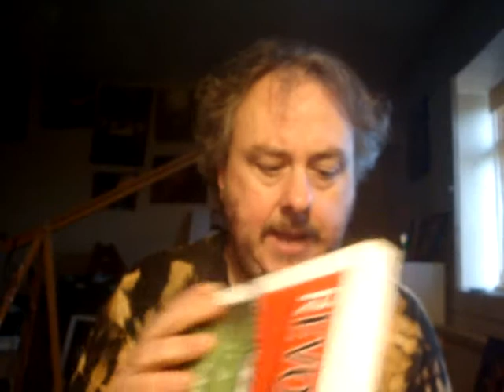Our Emerging Mythos - Folk Art